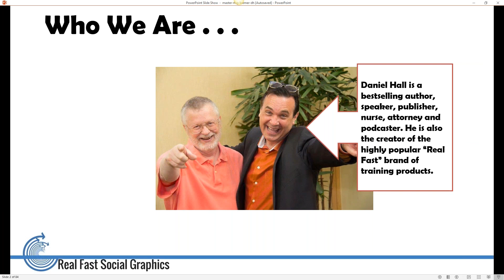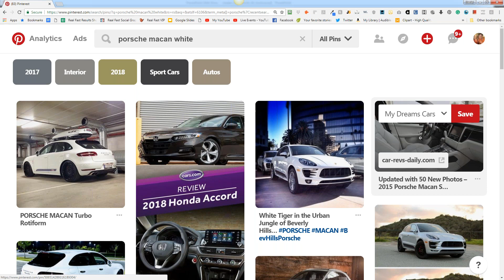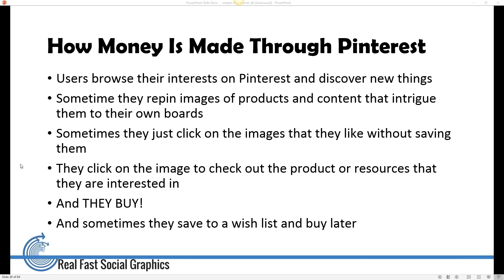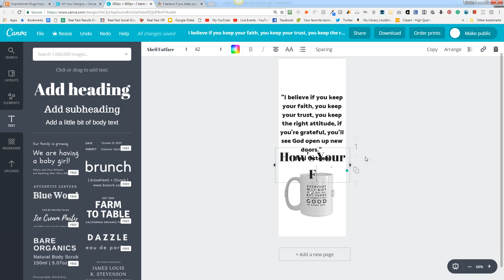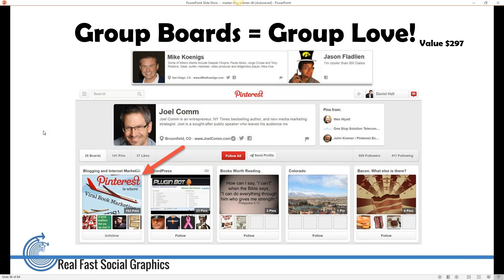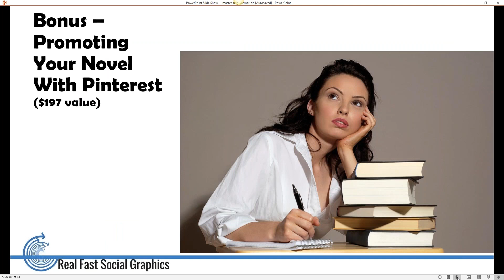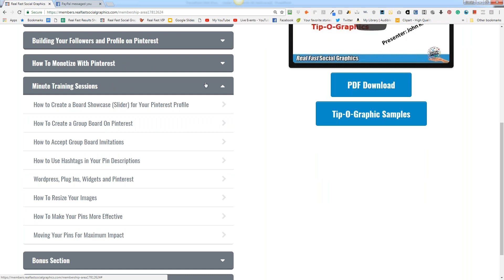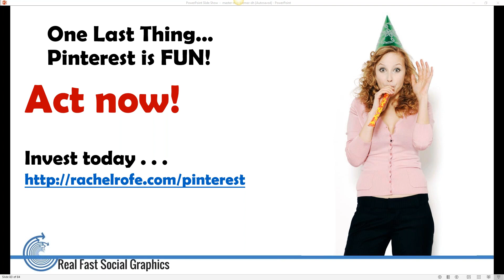Pinterest marketing - training replay - pinterest marketing tutorial 101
💜 Great pinterest marketing strategy info.

If you want the full course you can sign up

Translated titles:
Pinterest marketing-repetición de entrenamiento-Pinterest tutorial de marketing 101

Pinterest Marketing-Wiederholung des Trainings-Pinterest Marketing-Tutorial 101

Pinterest marketing-relecture de la formation-Pinterest tutoriel de marketing 101

Pinterest marketing-repetição de treinamento-Pinterest tutorial de marketing 101

Pinterest मार्केटिंग-ट्रेनिंग रीप्ले-Pinterest म

Pinterest التسويق-إعادة التدريب-Pinterest دروس التسويق 101

Pinterest营销-培训重播-Pinterest营销教程101

Pinterest營銷-培訓重播-Pinterest營銷教程101

Pinterest pemasaran-ulangan latihan-Pinterest tutorial pemasaran 101